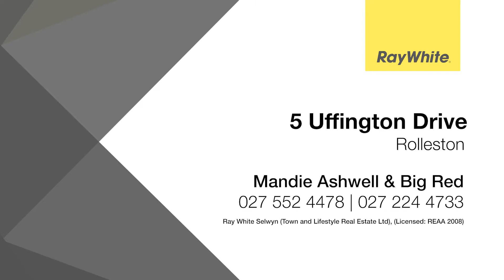5 Uffington Drive, Rolleston